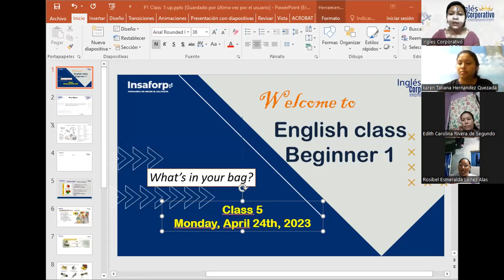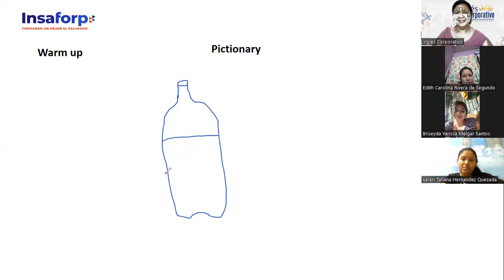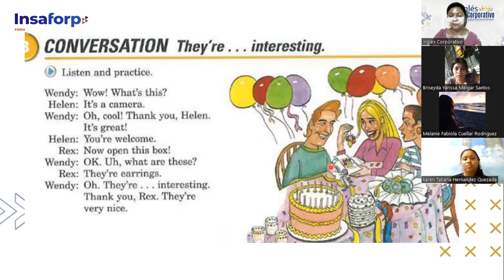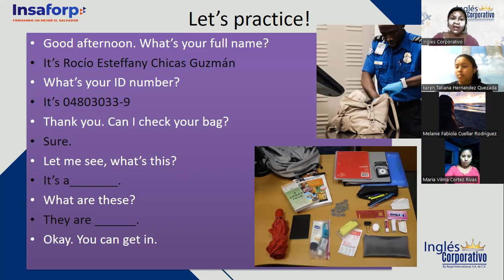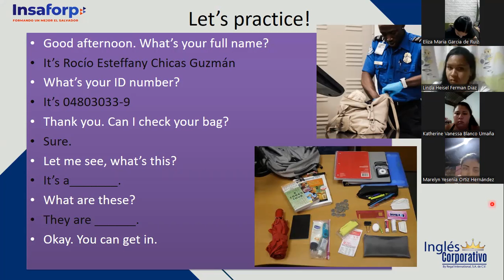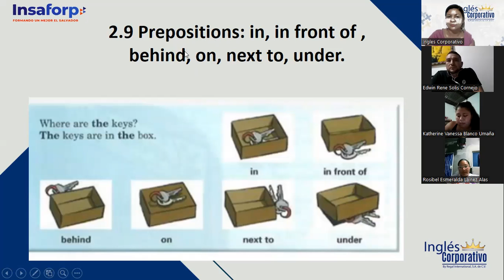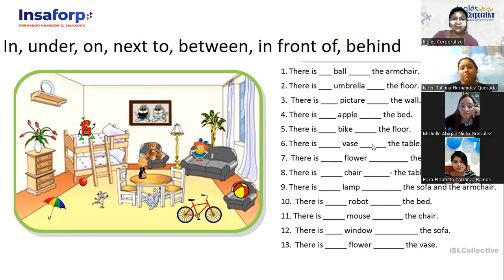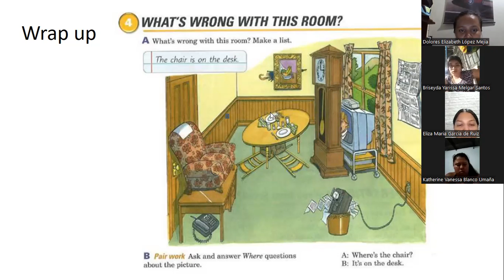#5-24/04/23-FI-REGAL-04-CHICAS-This and these and prepositions of place